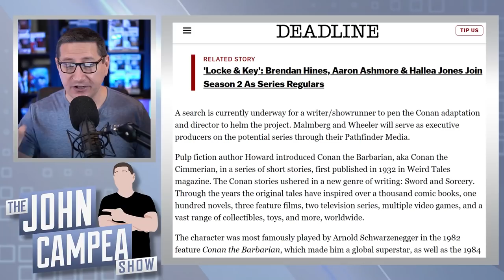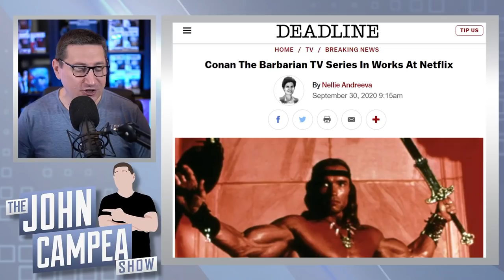Conan The Barbarian Netflix Show In Development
Conan the Barbarian is a fictional sword and sorcery hero who originated in pulp magazines and has since been adapted to books, comics, several films (including Conan the Barbarian and Conan the Destroyer), television programs (animated and live-action), video games, role-playing games, and other media. The character was created by writer Robert E. Howard in 1932 for a series of fantasy stories published in Weird Tales magazine. -Wikipedia

Mic pre-amps

Streaming Software
Wirecast Pro